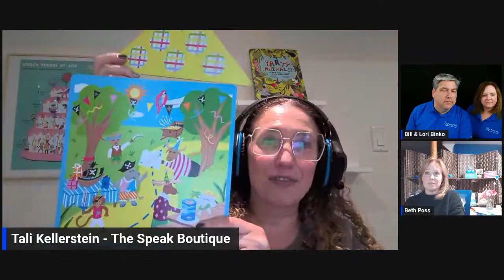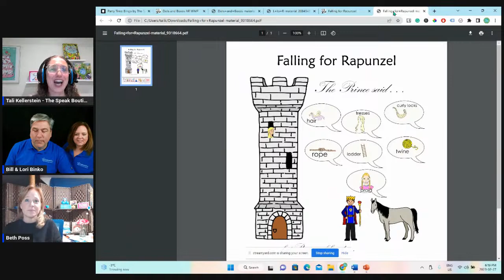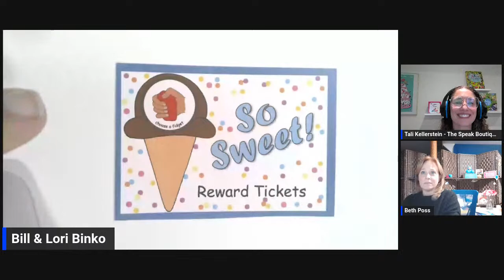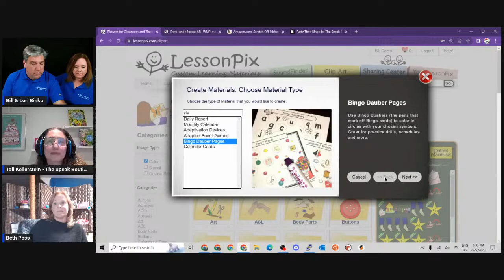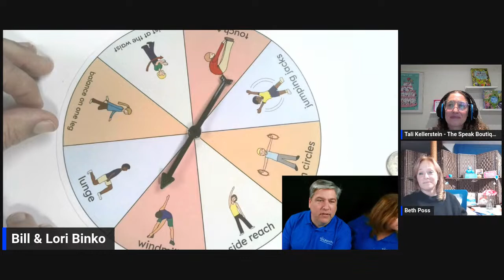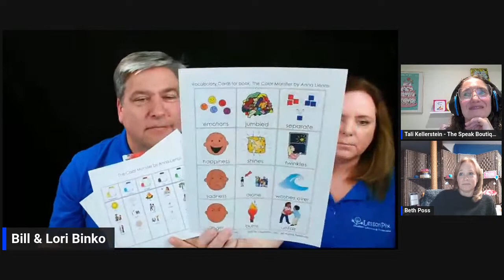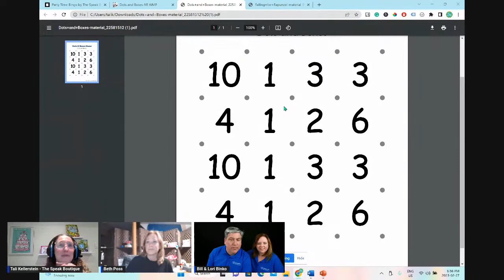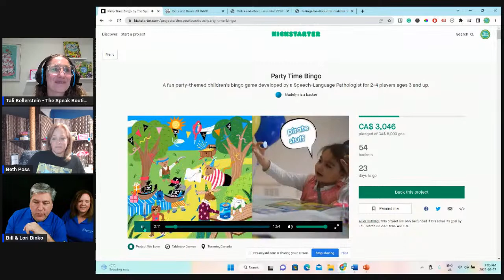LessonPix Live! Party Time w/Tali Kellerstein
Join us Monday 2/27 at 6pm EST as the LessonPix crew welcomes Tali Kellerstein to discuss our new Scratch-Off/Lotto templates, her recent Kickstarter campaign and the upcoming CEC convention!